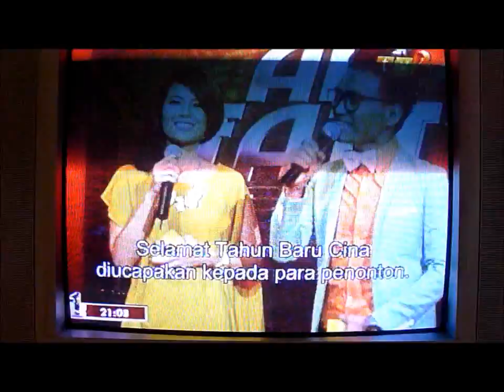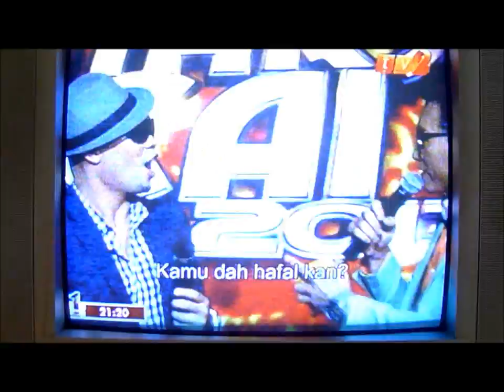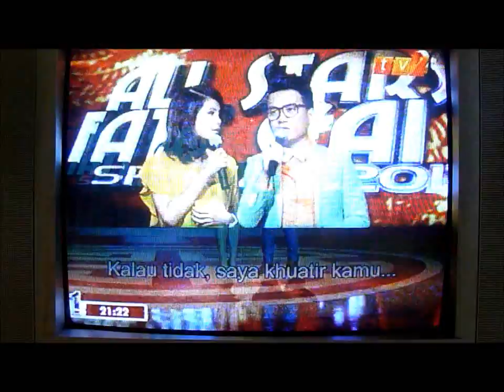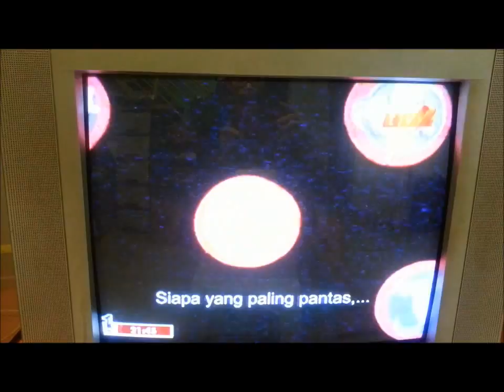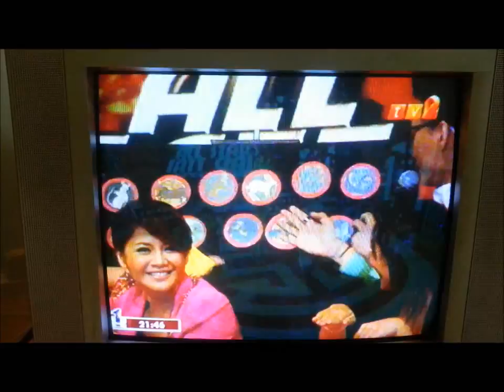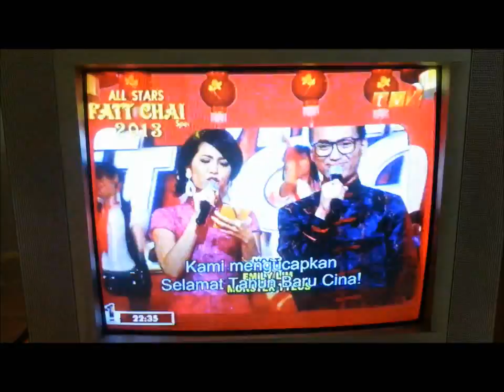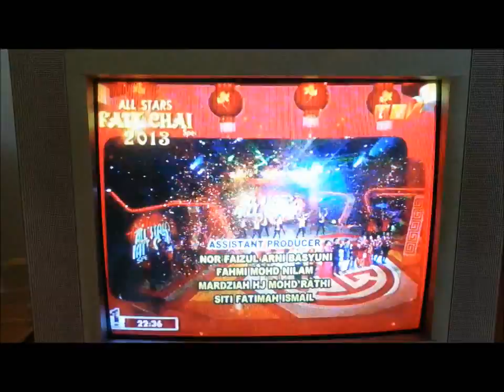ALL STARS FATT CAI SPECIAL 2013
Just the best parts of the show. With me in it of course! Also has excerpts of Liang and Stella Chung :-D
Channel: RTM2
Featuring: Nick Chung, Stella Chung, M Girls, Summer Grace, Daniel Lee (Malaysian Idol), DJ Liang (Ex-Capital FM announcer), Ryan Thoo (Astro Talent Quest Top 3), Alam (So You Think You Can Dance Season 1 winner) & Me! (Sarah May Low)